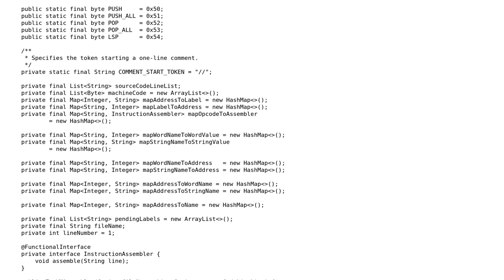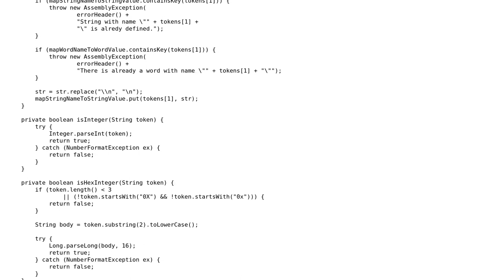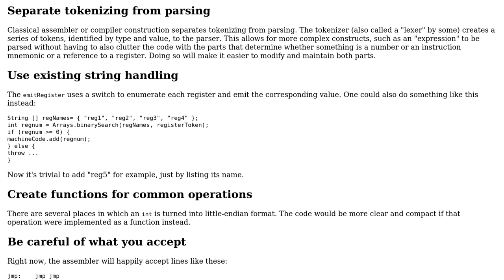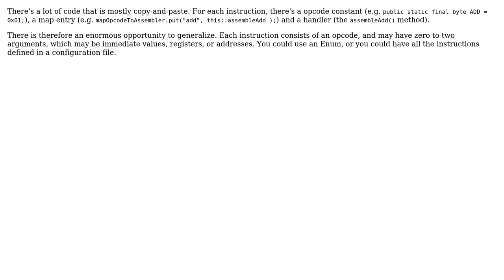Assembler for ToyVM (2 Solutions!!)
Assembler for ToyVM

With thanks & praise to God, and with thanks to the many people who have made this project possible! | Content (except music & images) licensed under CC BY-SA | Music | Images & others | With thanks to user Edward user coderodde user 200_success and the Stack Exchange Network Trademarks are property of their respective owners. You are responsible for your own actions.